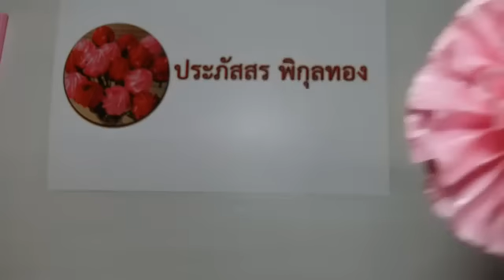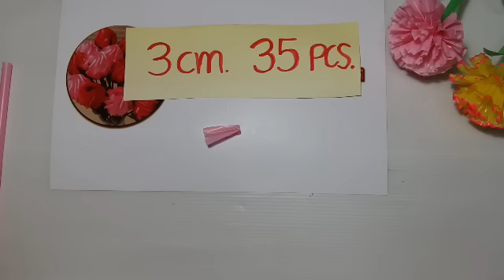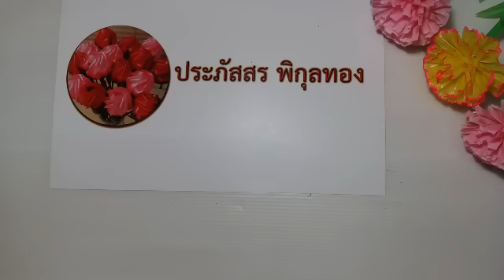ดอกไม้จากหลอด ดอกคาร์เนชั้นจากหลอด by มายมิ้นท์ Carnation Flower from Straws.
เรามาช่วยกันลดขยะจากหลอด ด้วยการทำดอกไม้สวยสวยจากหลอดกันนะค่ะ